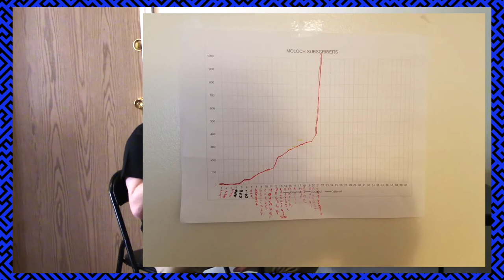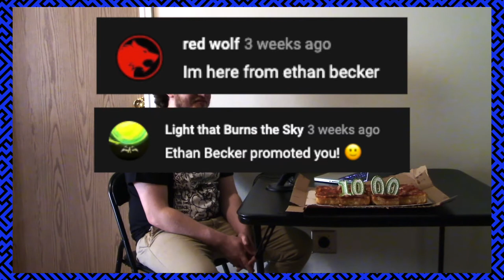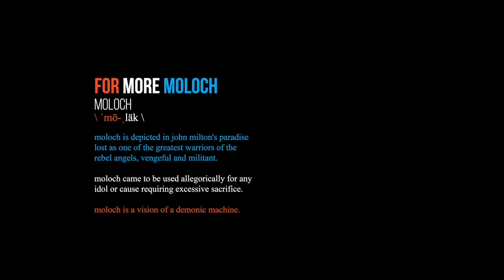1,000 SUBSCRIBER SPECIAL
Hey there! This is just a special milestone video to celebrate the MOLOCH channel getting over 1,000 subscribers. I'm super grateful to everyone that made it happen.

Again, big thank you to @Ethan Becker for helping it happen when it did.

If you guys want to enter for that gift card be sure to comment before the end of October 2020.

Thank you to all my subscribers and I hope to see you all agin with a deep dish pizza at 10K subs.

MUSIC
2 Cool 2 Care - Anna Burch